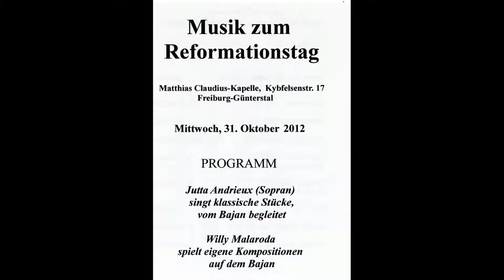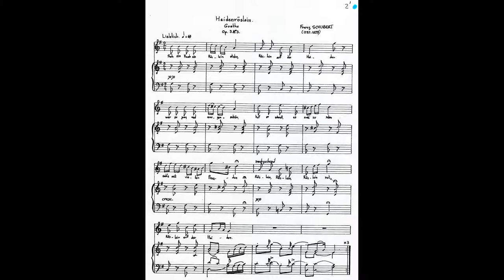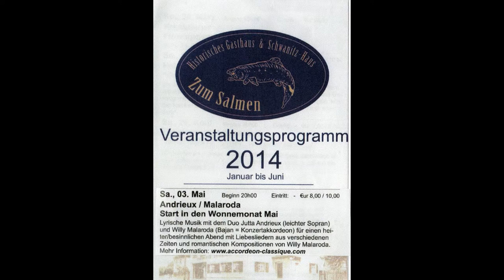2012/2013: le duo Willy Malaroda (bayan) et Jutta Andrieux (soprano) en concert / gibt Konzerte.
• enregistrement du 26 avril 2012: RDL (Radio Dreyeckland Libre) à Colmar:
BIST DU BEI MIR (J.S. Bach):
"Bist du bei mir, geh ich mit Freuden zum Sterben und zu meiner Ruh.
Ach, wie vergnügt wär so mein Ende,
es drückten deine schönen Hände mir die getreuen Augen zu."

• images de différents concerts / Bilder verschiedener Konzerte

• dont une représentation devant public de / darunter eine Aufführung vor Publikum von:
  DER ERLKÖNIG (F. Schubert): 0:50 - 0:55
  le 11 juillet 2011 / am 11. Juli 2011